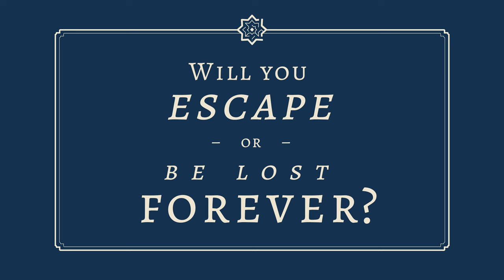Embark on an art-filled adventure in The Forever Labyrinth! | Google Arts & Culture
Let art transport you in our new adventure game, created with inkle studios.

Google Arts & Culture have teamed up with the storytelling experts at inkle to take you on a unique journey of artistic discovery and mystery solving in The Forever Labyrinth. Go on an art-filled quest to rescue the lost Professor Sheldrake, finding clues and meeting mysterious characters along the way as you race against time to prevent the collapse of the Labyrinth.

You can find The Forever Labyrinth in the Play tab on the Google Arts & Culture Website and App!